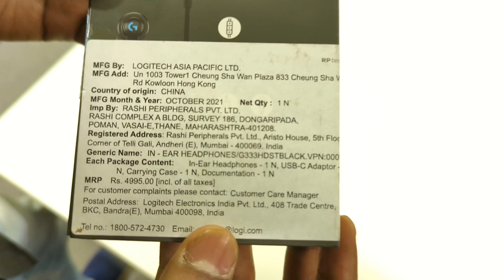Logitech G333 Gaming Earphones Unboxing